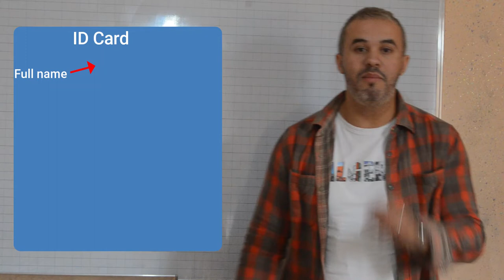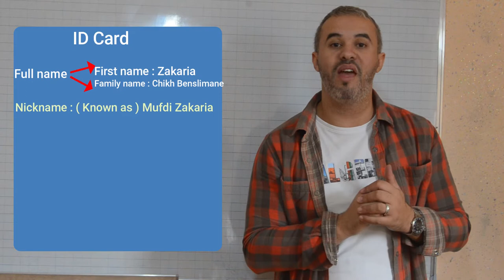Id card for 4ms learners